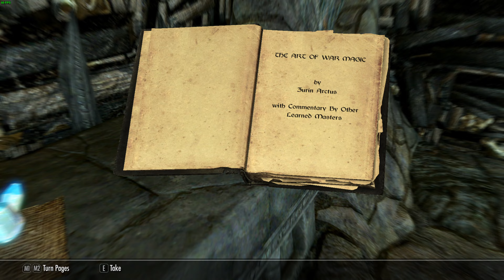Skyrim Dovahkiin build Episode 19: Killing Miraak!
A Dragonborn build on Legendary difficulty. I'm going to complete the Dragonborn questline and kill Miraak.